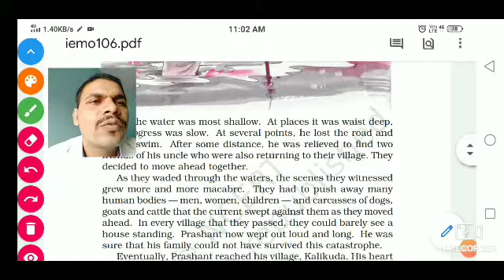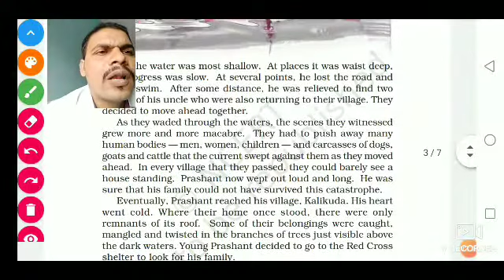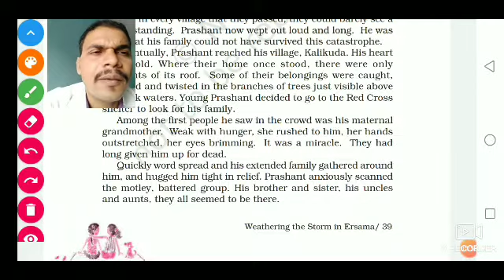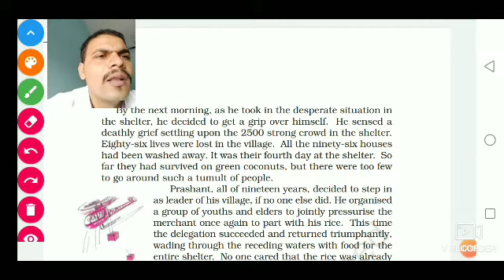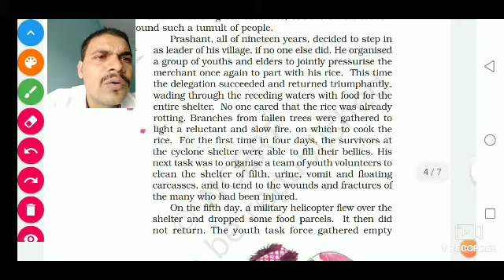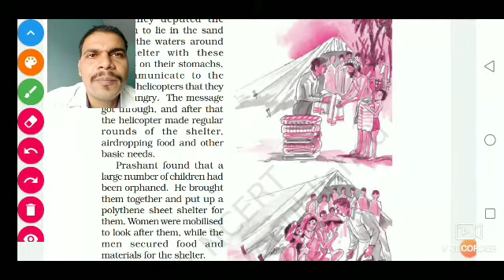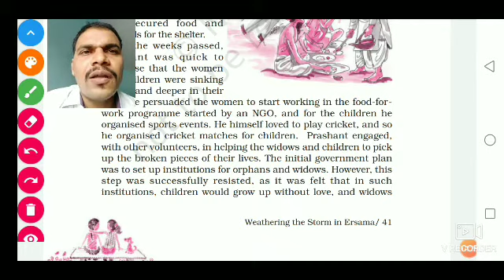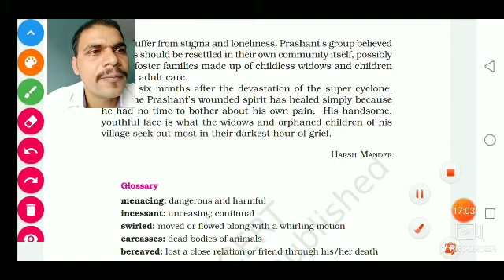Class 9 chapter 6 Moments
Weathering the Storm in Ersama (part 2) Explanation,  Hard words, Expression by Sunil Sinha